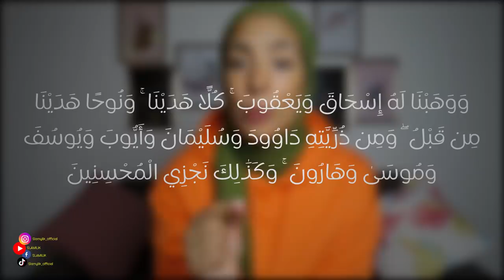38-النبي الذي صبر حتى تساقط لحم جسمه.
فضلا و ليس امرا، دعموني بلايك و مشاركة الفيديو مع القريب و البعيد